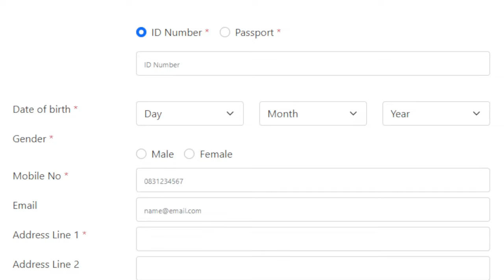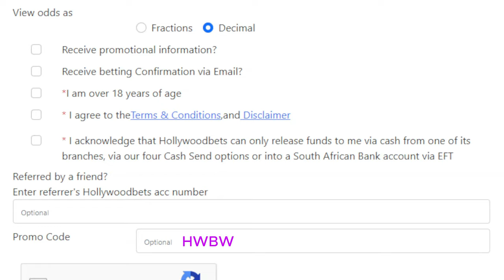Hot Hot Fruit session with South Africas MILKMAN